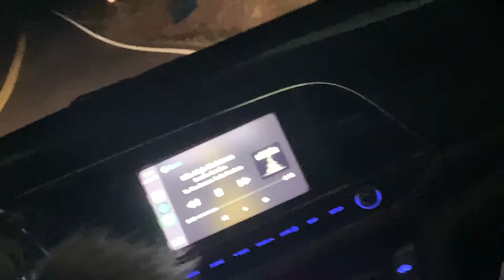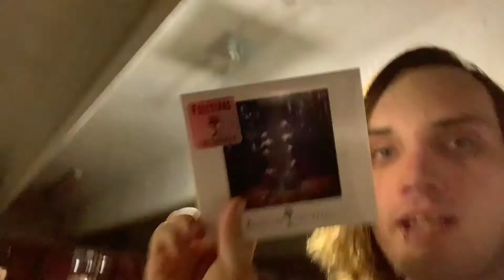I SEE STARS Concert (legit the best) + The Word Alive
Our Last Night was the headlining band but we didn't know many songs so we left before they came on.

This is the last video post of 2019. Expect many videos soon, gonna be working and talking about certain stuff :)

This concert was absolutely amazing